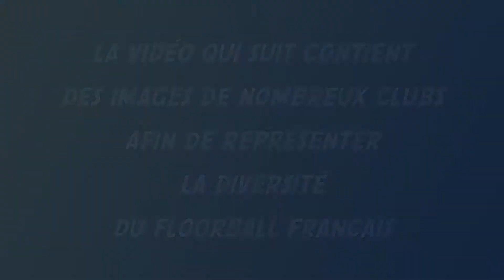Présentation des Dandies de Villeurbanne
21ème Round !

On se déplace de quelques kilomètres pour se rendre à la Ville de Villeurbanne aujourd'hui pour découvrir le Fcv Dandies !

Nous avons profiter de la dernière AG de la fédération pour faire une interview tout en humour et 2nd degré ou le président nous présente le club, ses objectifs mais aussi le choix du nom "les Dandies" pour l'équipe.

Merci beaucoup les Dandies pour le bon petit entrainement, les vidéos au ralenti, et les 180 :D